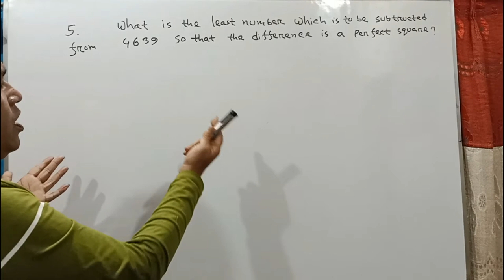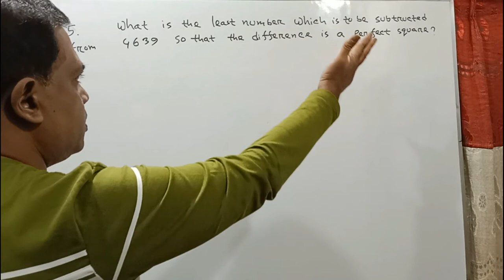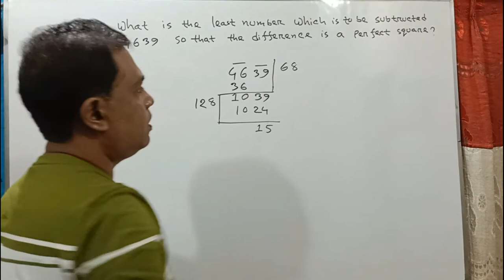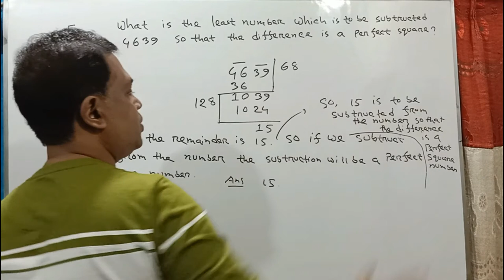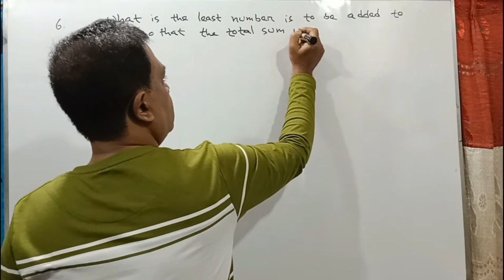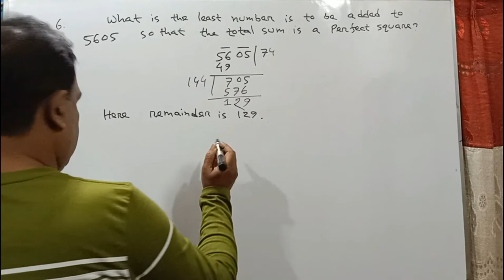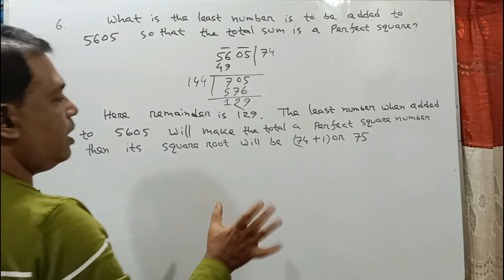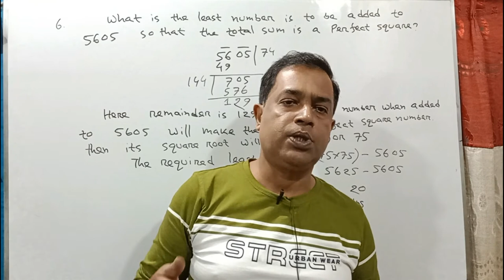Class Seven Math || Exercise 1.1 // English Version // Part 3 (Last)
finding square root,calculating square root by prime factorization method,prime factorization,english version maths for class seven,nctb math of class 7,finding root of a perfect square,perfect square,chapter one of class seven mathematics,exercise 1.1 from math book of class seven,govt. math book of class seven,class seven mathematics on chapter one